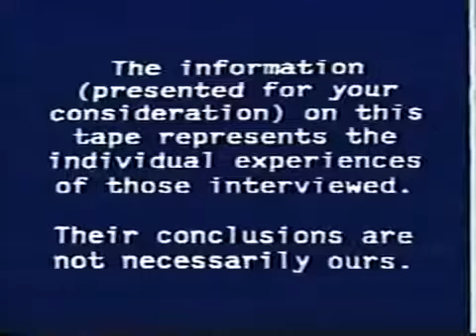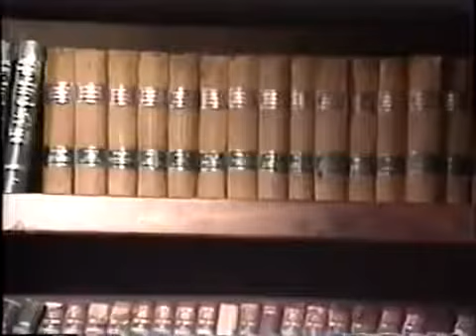За дверью.Проникновение иезуитов. Часть 1.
Важная информация для России .Данный фильм был создан пастором церкви АСД . Программа состоит из 2- частей, из интервью взятых у различных людей, которые на себе испытали деятельность католического ордена иезуитов. Центральным местом фильма безусловно является рассказ бывшего иезуита Альберто Ривера. Фильм будет интересен представителям всех религий и всем мыслящим людям. Мудрые уразумеют...